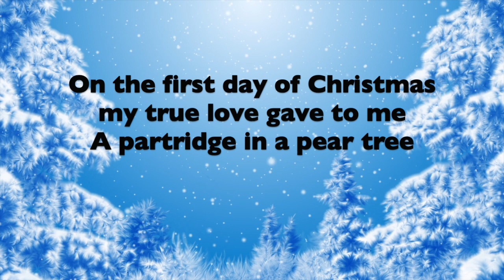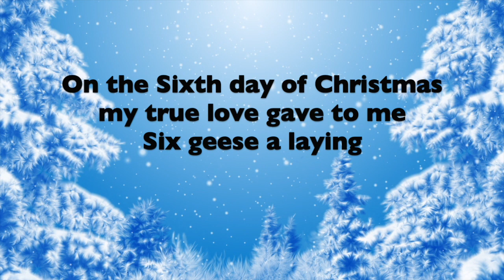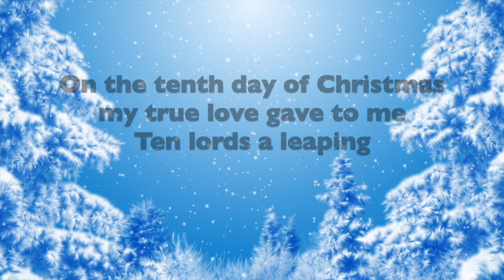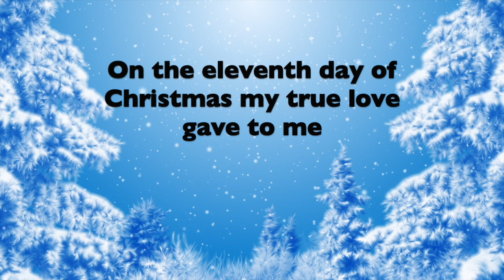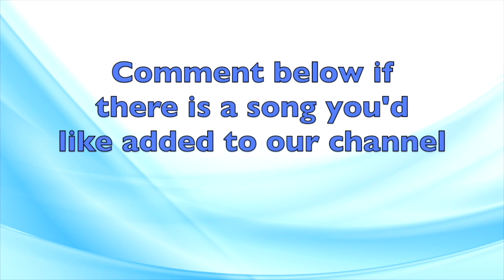Twelve 12 Days Of Christmas Carol Karaoke Instrumental with Lyrics